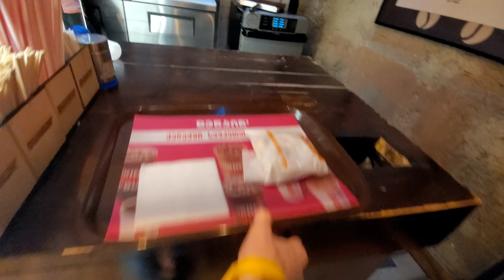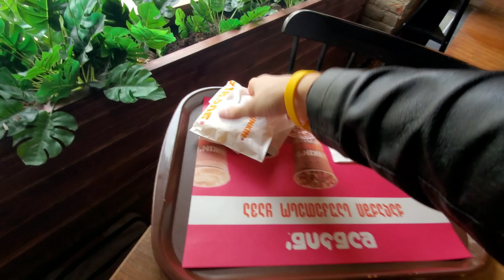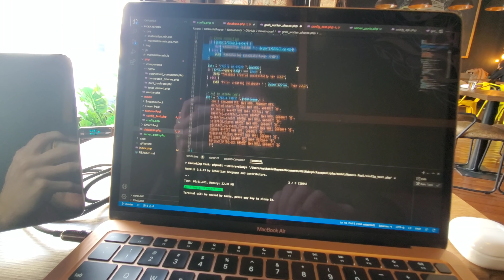Let's play a drinking game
To my Polish fan club. Enjoy 😘